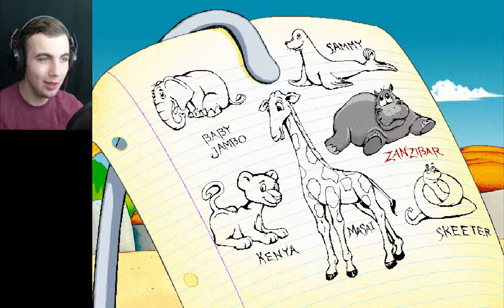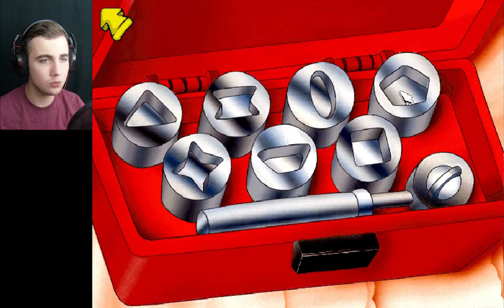Memory Lane: Putt-Putt Saves The Zoo